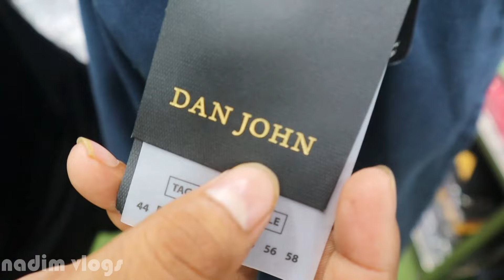নূরজাহান মার্কেটে ব্রান্ডের টি-শার্ট|t shirt price in bd।t shirt hole sell market in bd| NADIM VLOGS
এই পন্যটি কিনতে যোগাযোগ ঠিকানাঃBlack & White
Shop:9,(3 tala)New Noorjahan Market,Dhaka